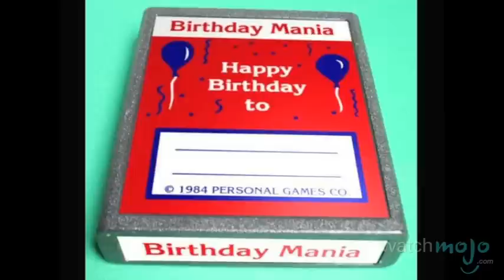Top 10 Rare and Collectable Video Games